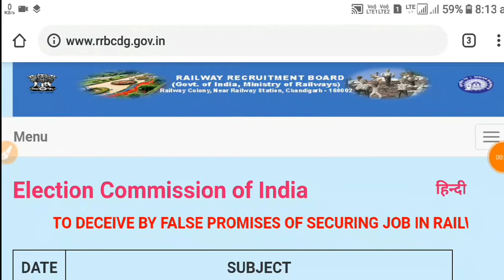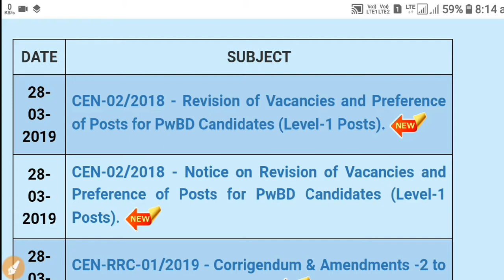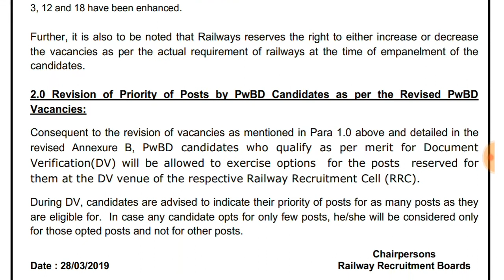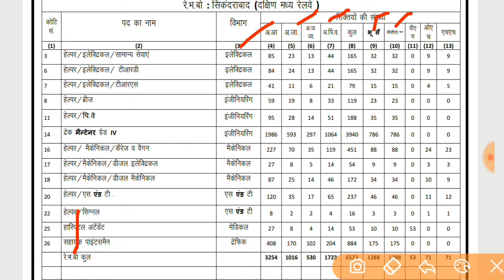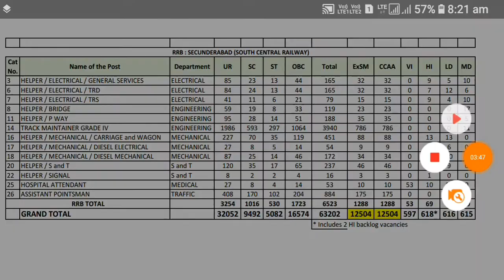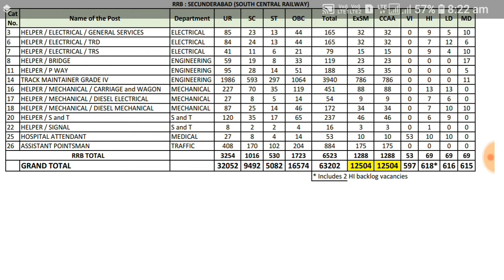Railway Group D 2018 Official Notice बड़ी खुशखबरी!Post Preference बदल सकते।Pwbd की Vacancy बढ़ी।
Rrb group d vacancy increased railway group d 2018 vacancy increased,raileay group d 2018 post preference change ,railway group d vacancy increased ,railway group d vacancy increased,

Railway group d 2018 vacancy increased official ,railway group d 2018 vacancy increased